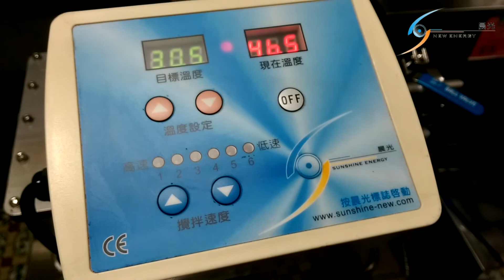Gravy Rapid Cooling